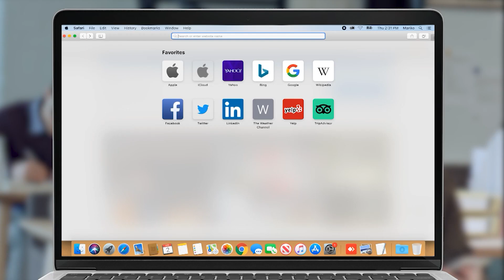Վերջապես ինքնաբացարկ հայտնեք. Արուսյակ Ալեքսանյանը` նախագահող դատավորին